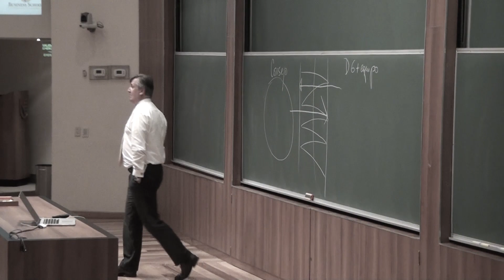IPADE Continuidad Febrero 2017 | Alfredo Enrione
IPADE Roles y responsabilidades del Consejo